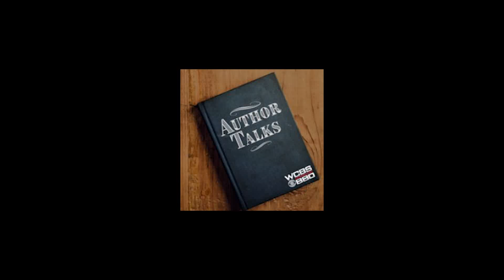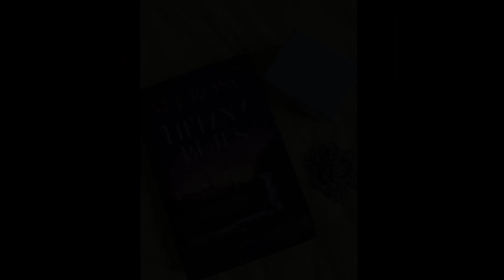A Day at the Met with MJ Rose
We tour the works of Louis Comfort Tiffany at New York City's Metropolitan Museum of Art with author MJ Rose to mark the release of her new book "Tiffany Blues".